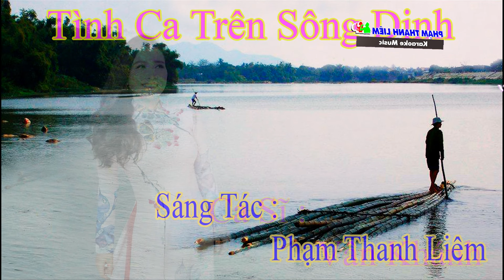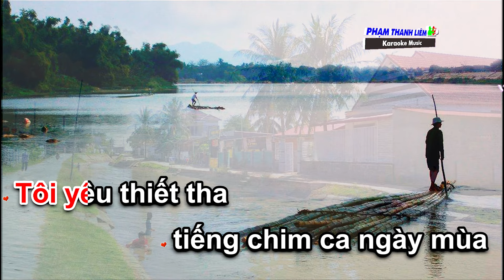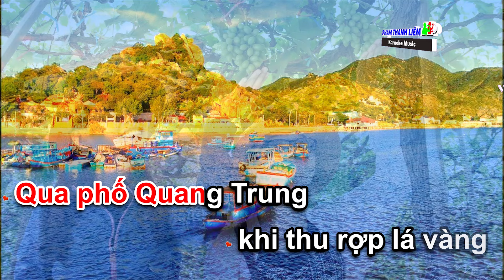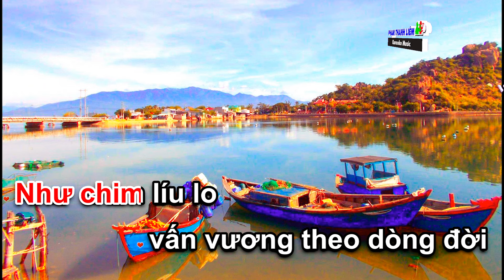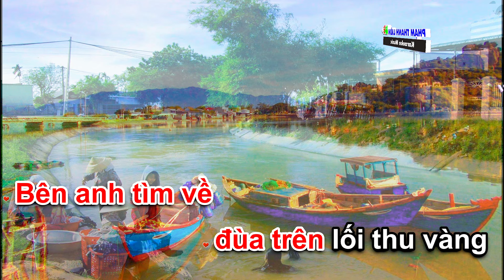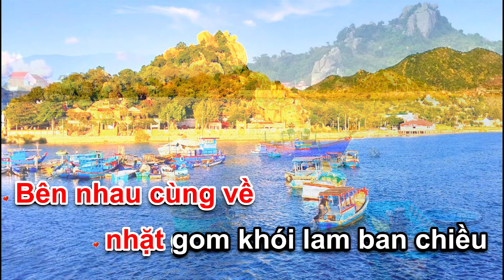Tình Ca Trên Sông Dinh - Ca Sĩ : Vân Khánh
Tình Ca trên Sông Dinh
Sáng Tác : Phạm Thanh Liêm

Ai  về thăm đền cổ tháp Xưa
Ghé bên sông Dinh xuôi thuyền chung đò tình
Cùng nàng thôn nữ hái nho xây đời vui

Tôi yêu thiết tha tiếng chim ca ngày mùa
Trên cánh đồng lúa chín quê hương
Xuôi gió sông Dinh bên em chiều tan trường
Đường quê uốn quanh dòng kênh xanh hiền hòa
Vườn nho trĩu cành mọng tình yêu thương

Như chim líu lo vấn vương theo dòng đời
Ơi tiếng cười khúc khích thơ ngây
Qua phố Quang Trung khi thu rợp lá vàng
Dáng em dịu dàng xuyến xao ân tình

Tôi yêu Phan Rang thành phố biển mộng mơ
Sóng biếc du dương thuyền ngược xuôi xa bờ
Đàn chim hải âu lững lơ theo câu hò
Bay ngang đò chiều qua Phú Thọ quê em

Tôi yêu Phan Rang thành phố trẻ ngàn thương
Quán cốc thân quen đượm tình nhau chung trà
Người quê chan hòa luôn thắm tươi câu cười

Lần 2

Ai xuôi gió thu đến miền xa hãy tìm về
Chèo xuôi sông Dinh hát ca mừng đón xuân
Cùng em bé quê quê tung tang ra đầu làng
Nhấm ly rượu cần vui lễ hội Ka Tê

Phan Rang quê ta em ơi đây bài tình ca
Biển xanh ngân nga sóng xô dạt dào
Ninh Chữ ngọt ngào, Vĩnh Hy đẹp kiêu sa

Phan Rang quê ta em ơi nơi nghìn trùng xa
Bên anh tìm về đùa trên lối thu vàng
Bên anh tìm về nhặt gom khói lam chiều

Em nhé về thăm lại bờ tre quê
Tắm mát sông Dinh cùng anh xuôi thuyền tình
Bên vườn nho chín hát vang bài tình ca